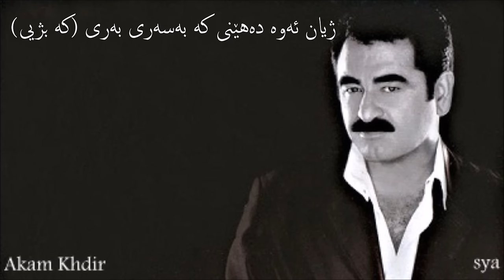Ibrahim Tatlises Hesabim var kurdish lyrics Akam Khdir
Ibrahim Tatlises Hesabim var kurdish lyrics by : Akam Khdir
Ibrahim Tatlises Hesabim var kurdish lyrics. Ibrahim Tatlises Hesabim var kurdish. Ibrahim Tatlises Hesabim var. Ibrahim Tatlises kurdish. Ibrahim Tatlises Hesabim var kurdish Songs. Ibrahim Tatlises eski. Ibrahim Tatlises best song ever. turkish Music, kurdish Music. Ibrahim Tatlises. Hesabim var kuridsh. gorani tuki zher nusi kurdi. gorani turki zor xosh, turkish song. Ibrahim Tatlises films.